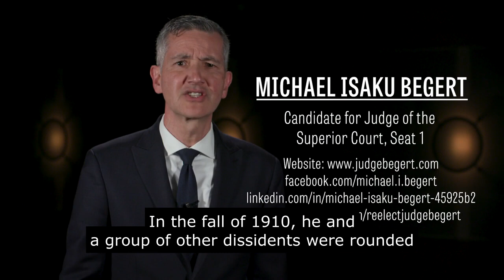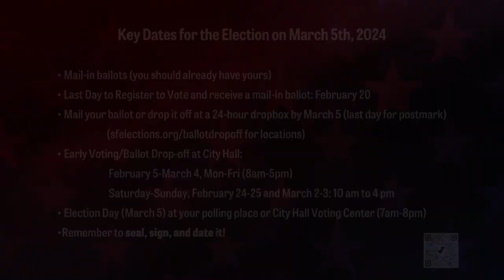Michael Isaku Begert, candidate for Judge of the Superior Court, Seat 1, March 2024 election